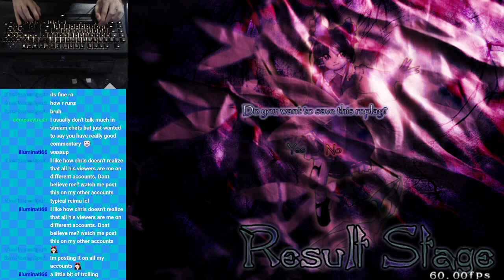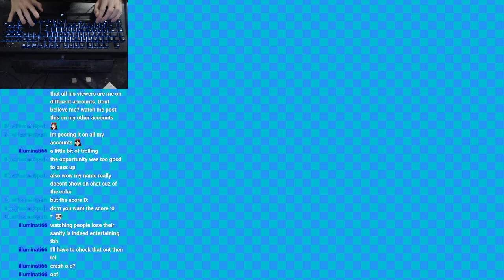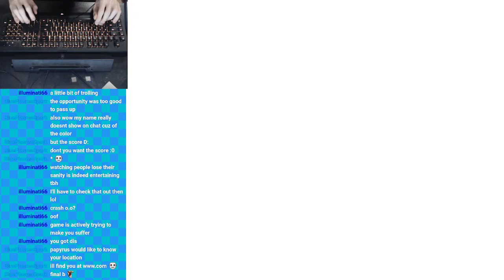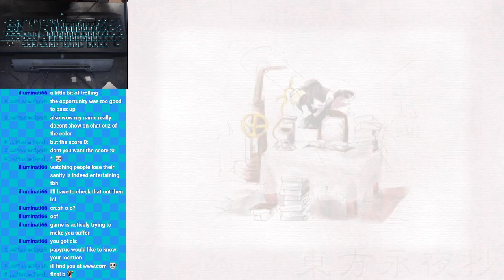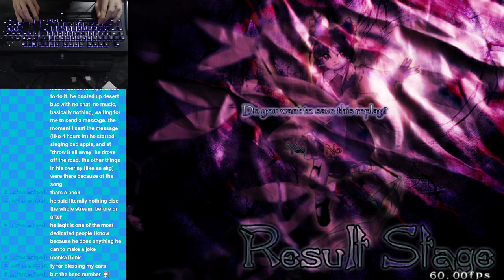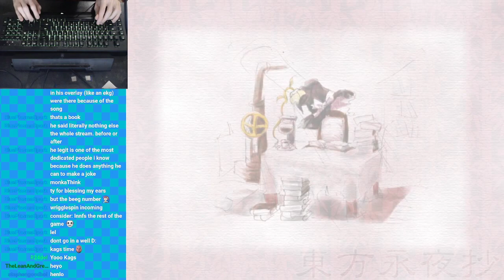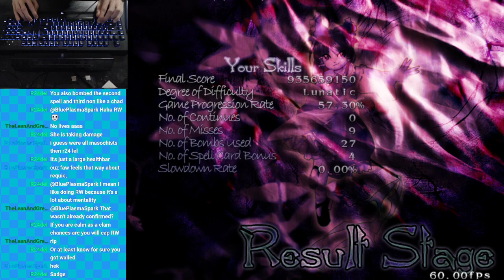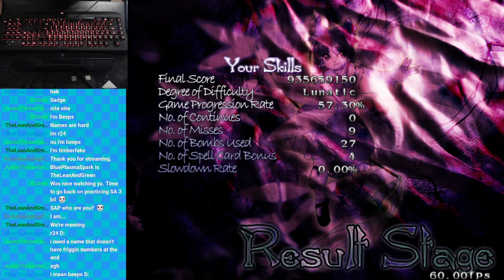Time to die again! (Touhou 8 1cc lunatic attempts)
I played better than I thought I would. Also, somehow, I had a max of 16 VIEWERS! which is something I'm very excited about, and something that will probably never happen again.